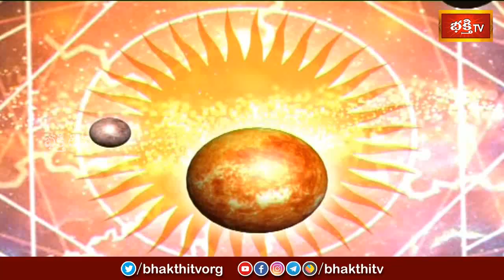కాలచక్రం | Today Kalachakram | Archana | 3rd Oct 2023 | Bhakthi TV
1. ఈ శివుడి పాట మీ ఇంటికి సిరిసంపదలను తెస్తుంది
2. Lord Shiva Most Popular Song
3. Samba Sada Shiva Song
4. Kalabhairava Ashtakam (కాలభైరవ అష్టకం)
6. కార్తిక మాసంలో తప్పక వినాల్సిన పాట

【♟】 KOTI DEEPOTSAVAM ALL VIDEOS :
1. Speeches at Koti Deepotsavam
2. Specials at Koti Deepotsavam | Bhakthi TV
3. Pravachanalu at Koti Deepotsavam